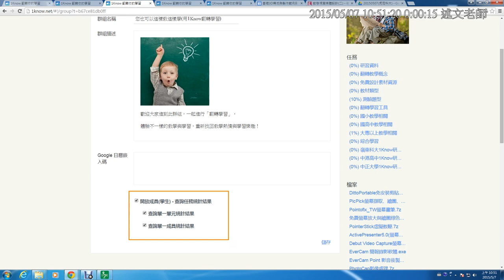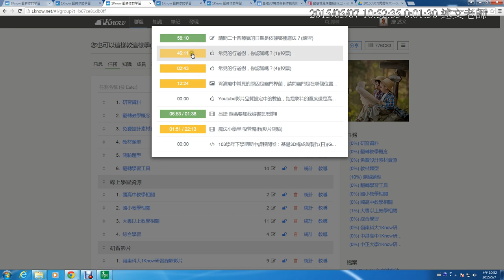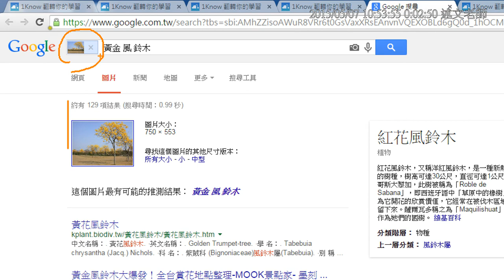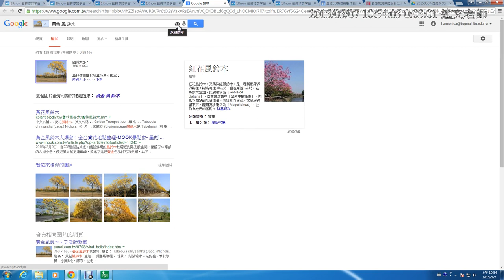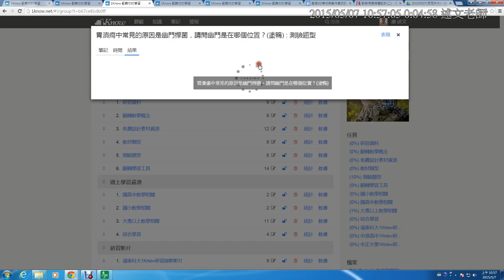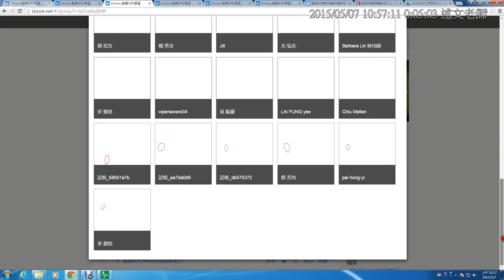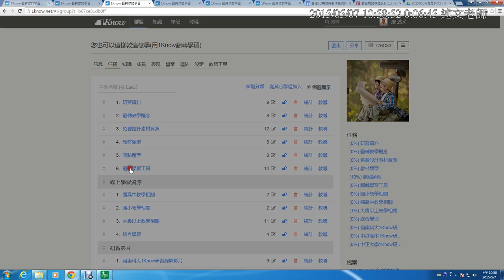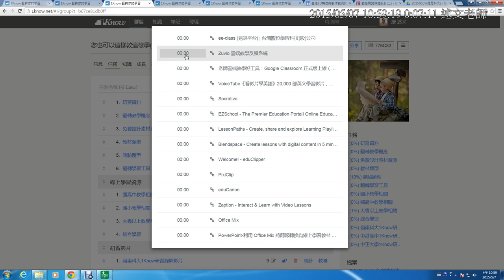03：測驗類型說明 2投票題與塗鴨題、Google以圖找圖介紹